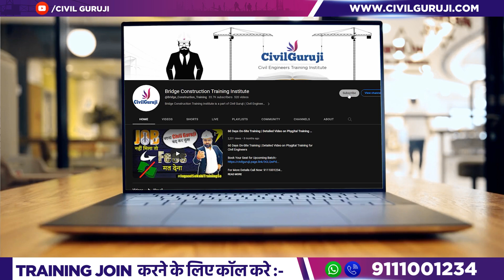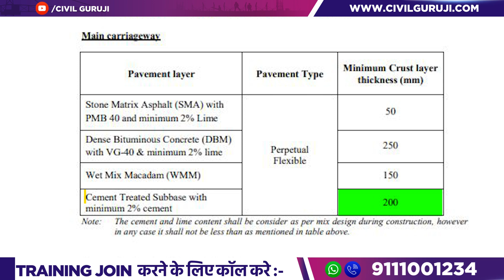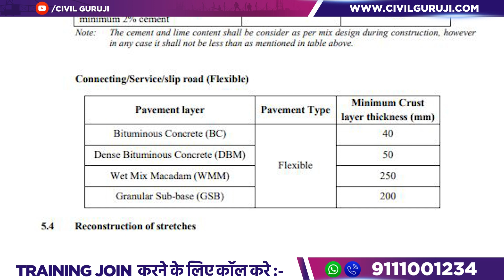Complete Explanation of Pavement Design for Delhi-Mumbai Expressway | Sohna to Dousa Expressway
In this video Er. Ashish Kumar, Corporate Trainer of Civil Guruji Explains Complete Explanation of Pavement Design for Delhi-Mumbai Expressway | Sohna to Dousa Expressway

In this comprehensive video, we provide a detailed explanation of the pavement design for two significant expressways: the Delhi-Mumbai Expressway and the Sohna to Dousa Expressway. These road projects play a crucial role in enhancing connectivity and transportation efficiency across the region.

Throughout the video, we delve into the intricate process of pavement design, which involves analyzing various factors to ensure a durable and safe road surface. We explore the key considerations such as traffic volume, expected axle loads, climate conditions, soil properties, and design life. By examining these factors, engineers can determine the appropriate pavement thickness, materials, and construction techniques.

With a focus on both expressways, we highlight the specific challenges and design approaches taken for each project. The Delhi-Mumbai Expressway, being a high-traffic corridor, demands robust pavement design to withstand heavy loads and provide a smooth driving experience. On the other hand, the Sohna to Dousa Expressway, being a newer development, requires careful evaluation of soil conditions and alignment design.

Whether you're an aspiring civil engineer, a transportation enthusiast, or simply curious about the intricacies of road construction, this video offers valuable insights into the pavement design process for these significant expressways.

Join us as we unravel the complexities of pavement design, shedding light on the engineering principles and considerations that shape the foundation of these critical road networks.